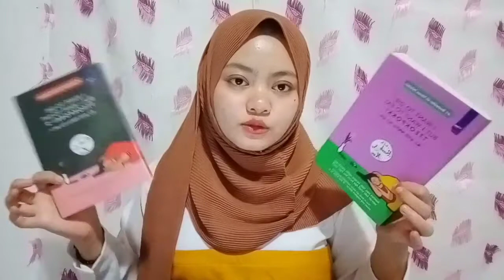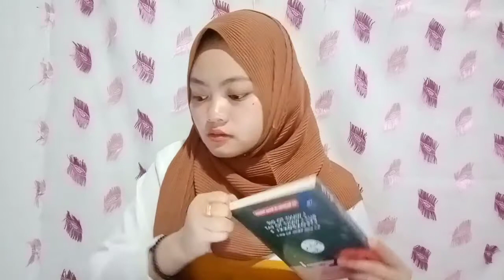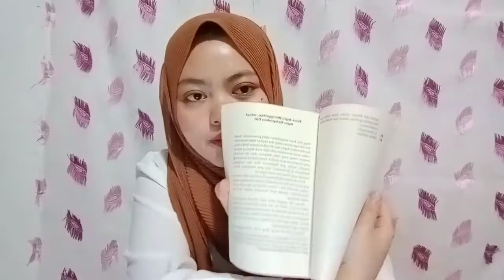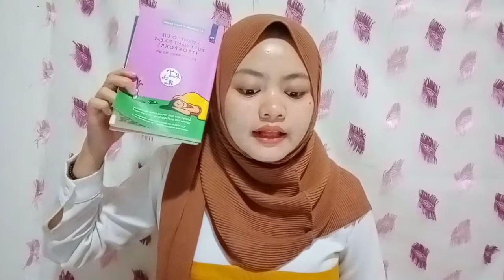shopee haul 4.4 mega shoping day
selamat menjalankan ibadah puasa bagi yang menjalankan .

link product.

1. aromaterapi
2.bantal sofa
3.bulu